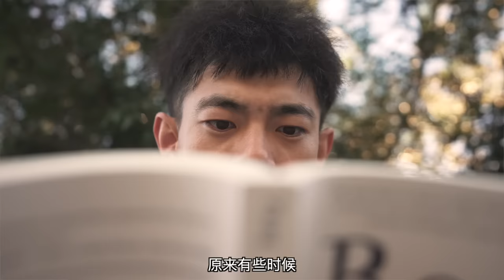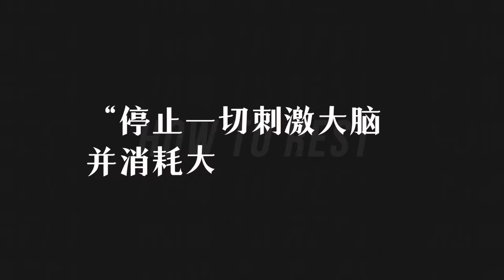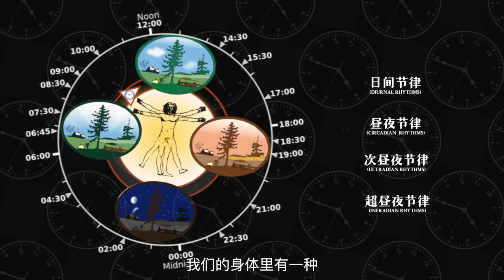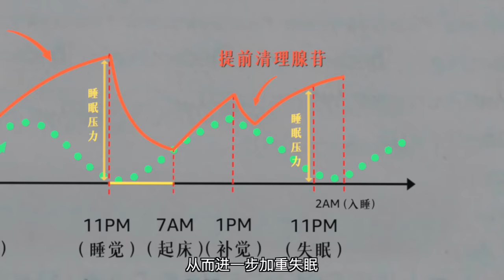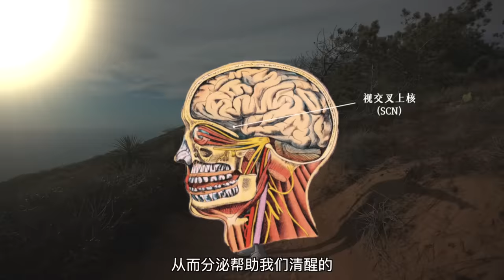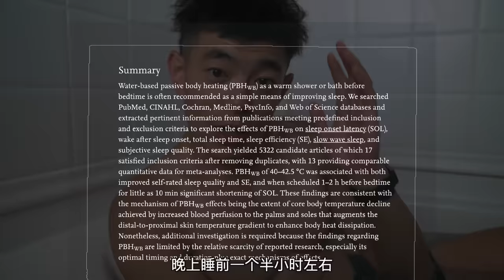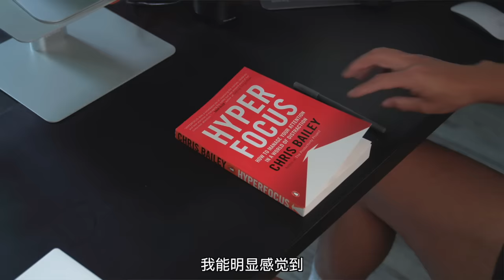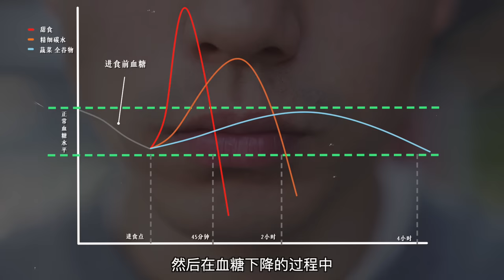【你为什么总是很累?】如何高效休息!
抖音: 帅soserious
再来一杯咖啡！